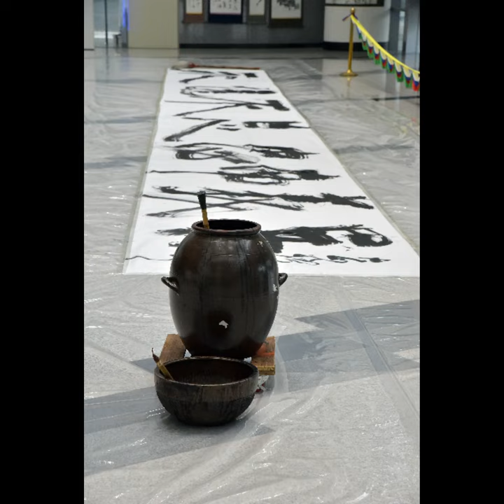永遠不忘忠南義兵 영원불망충남의병 서예 퍼포먼스